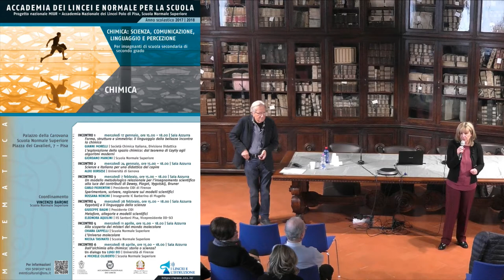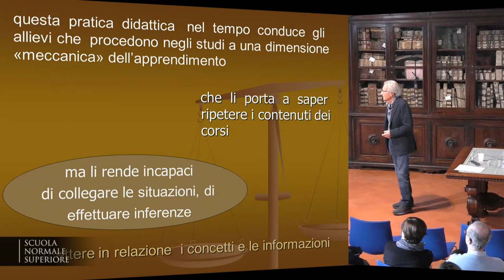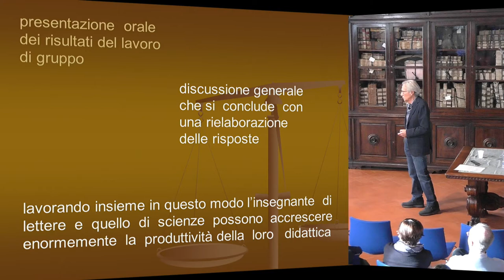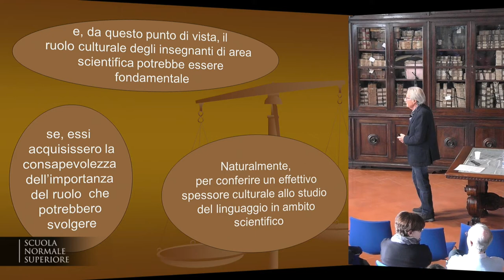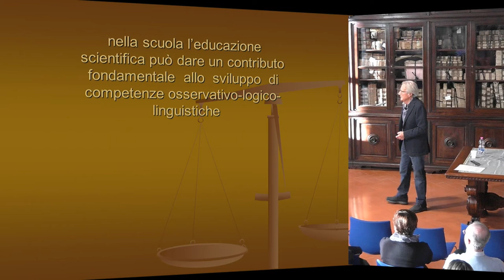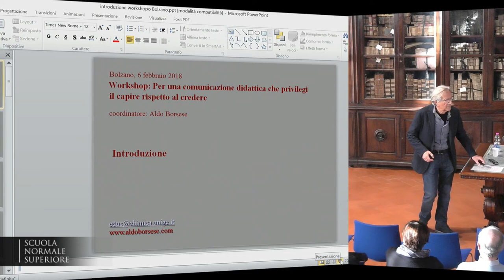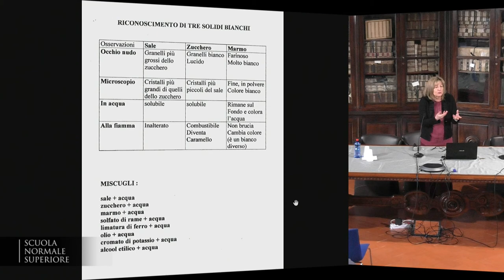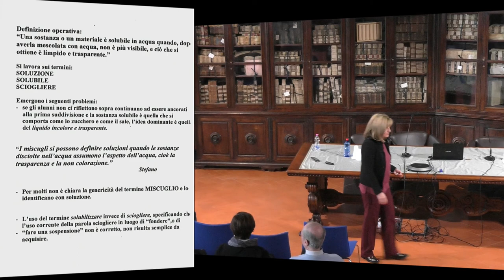Chimica: scienza. comunicazione, linguaggio e percezione - Accademia dei Lincei e SNS - 24-1-2018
II incontro del corso di Chimica "Chimica: scienza. comunicazione, linguaggio e percezione"

Scienze e Italiano per una didattica del capire
Aldo Borsese - Università di Genova

Vincenzo Barone, Direttore Scuola Normale Superiore

Il corso si articolerà in modo da dare una visione della Chimica di frontiera così come delle questioni inerenti l’insegnamento scientifico nella scuola pre-universitaria. Un insegnamento della Chimica efficace deve tenere conto sia dei concetti scientifici di base che di quelli specialistici; pertanto nei tre incontri centrali si cercheranno di illustrare le criticità relative all’insegnamento scientifico in generale, e della chimica in particolare, nel primo e nel secondo ciclo. Si cercherà di  evidenziare quali siano i nodi epistemologici, i vincoli psicopedagogici e linguistici da tenere presenti quando si pensa a un curricolo di chimica.

Programma

    Incontro 1
    Forma, struttura e simmetria: il linguaggio della bellezza incontra la chimica, Gianni Morelli
    L’esplorazione dello spazio chimico: dal teorema di Cayliy agli algoritmi moderni, Giordano Mancini
    Incontro 2
    Scienze e Italiano per una didattica del capire, Aldo Borsese
    Incontro 3
    Un modello metodologico relazionale per l'insegnamento scientifico alla luce dei contributi di Dewey, Piaget, Vygotskij, Bruner, Carlo Fiorentini
    Sperimentare, scrivere, ragionare sui modelli scientifici, Rossana Nencini
    Incontro 4
    Vygotskij e il linguaggio della scienza, Giuseppe Bagni
    Metafore, allegorie e modelli scientifici, Eleonora Aquilini
    Incontro 5
    Alla scoperta dei misteri del mondo molecolare, Chiara Cappelli
    L'Universo molecolare, Nicola Tasinato
    Incontro 6
    Dall'alchimia alla chimica: storia o scienza? Un dialogo tra Luigi Dei e Michele Ciliberto

Date

    Incontro 1: mercoledì 17 gennaio 2018, ore 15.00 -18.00 | Sala Azzurra
    Incontro 2: mercoledì 24 gennaio 2018, ore 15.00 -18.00 | Sala Azzurra
    Incontro 3: mercoledì 7 febbraio 2018, ore 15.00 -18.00 | Sala Azzurra
    Incontro 4: mercoledì 28 febbraio 2018, ore 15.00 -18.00 | Sala Stemmi
    Incontro 5: mercoledì 11 aprile 2018, ore 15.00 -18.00 | Sala Azzurra
    Incontro 6: mercoledì 18 aprile 2018, ore 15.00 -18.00 | Sala Azzurra

    Eleonora Aquilini - IIS Santoni Pisa, Vicepresidente DD-SCI
    Giuseppe Bagni - Presidente CIDI
    Chiara Cappelli - Scuola Normale Superiore
    Michele Ciliberto - Scuola Normale Superiore
    Luigi Dei - Università di Firenze
    Carlo Fiorentini - Presidente CIDI di Firenze
    Gianni Morelli - Società Chimica Italiana, Divisione Didattica
    Giordano Mancini - Scuola Normale Superiore
    Rossana Nencini - Insegnante IC Barberino di Mugello
    Nicola Tasinato - Scuola Normale Superiore